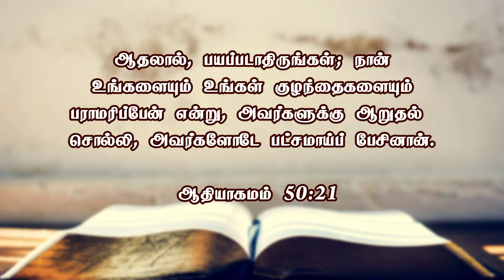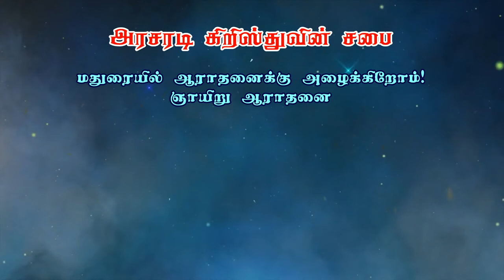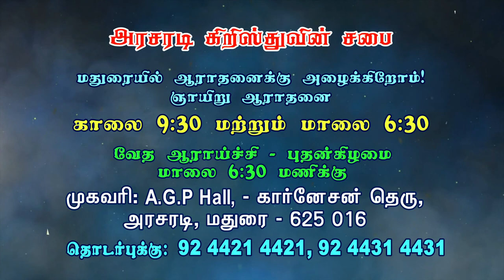எப்படி பேச வேண்டும்? | ஞானமுள்ளவர்களுடைய நாவோ ஒளஷதம் | Bro.Kingsly Rajah | Church of Christ